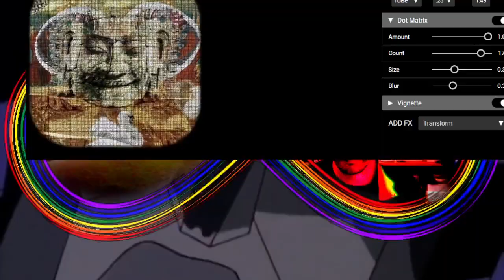The Infinite Loop (TR-8S + RC-505 + Jazzmaster + Bass + Synth + Voice)